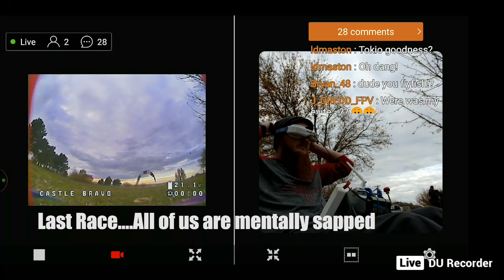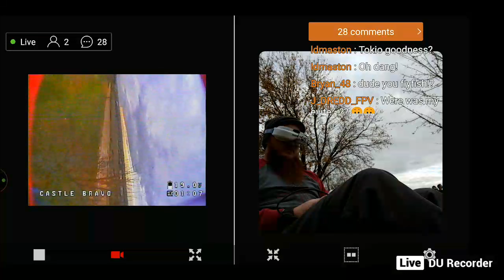Twitch Stream Highlights, Drone Racing on an INSANE track!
PremierRC.com
Electrifiedhobbies.com

FlightClub Tokio XL frame
Hobbywing Motors and Electronics
DALPROP 5050c